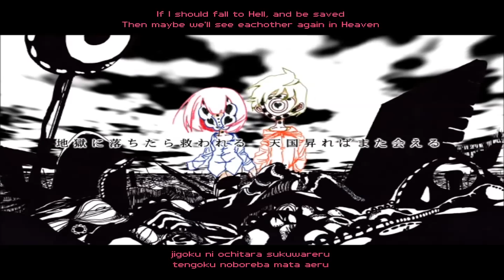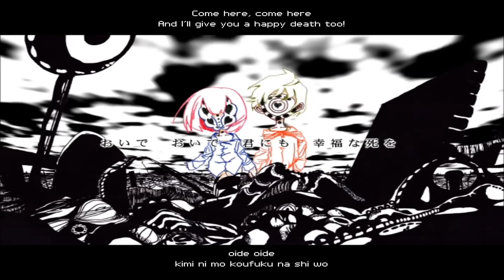【SS2014】「幸福な死を」Koufuku na Shi wo 歌ってみた【蓮】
Rini I'm your Secret Santa, and wish you a lot of happiness this year! Hope you'll like this present and sorry I took time OTL

You know, I've always wanted to sing kikuo songs, and this one was the one of my favourites. I was really glad to have opportunity of singing it, because Rini's wishlist said she loves kikuo.

Thanks a lot to EiEN for mixing and having patience with me OTL

■Original song: 幸福な死を / Koufuku na Shi wo / A happy death
■Vocals: 蓮
■作詞作曲/絵：きくお
♪  If you like my songs, you can donate me something ;u; /  Если вам нравится мое творчество, вы можете помочь копеечкой~
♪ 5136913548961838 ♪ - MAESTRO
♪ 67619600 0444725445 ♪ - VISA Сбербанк